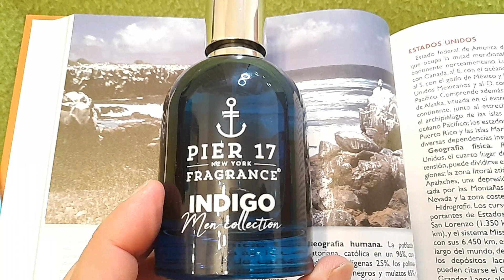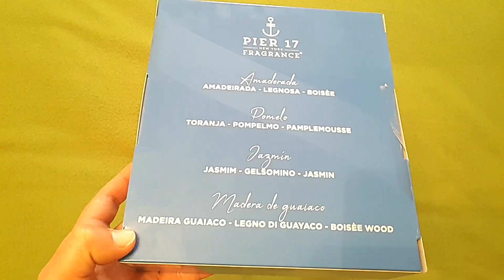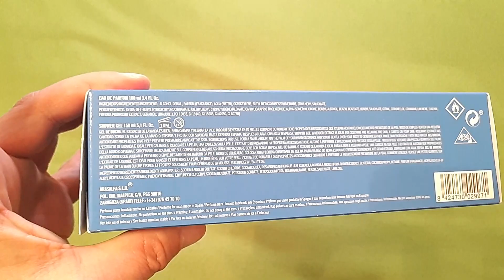PIER 17 INDIGO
Su pirámide olfativa comienza con notas de Pomelo, grosella negra y mandarina, siguiendo con detalles de jazmín y notas verdes, terminando con detalles en madera de guacayo.
Fragancia que es un clon descarado de Invictus que podéis comprar en un set por menos de 8e.
A lo largo del vídeo os hago un revisado y además os la comparo con otras similares.